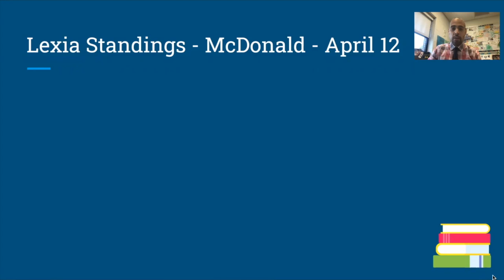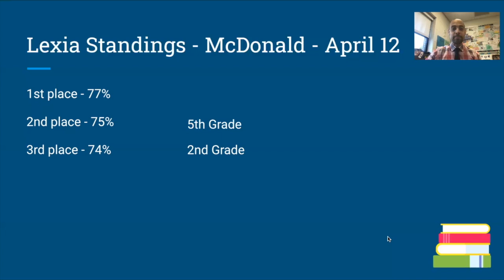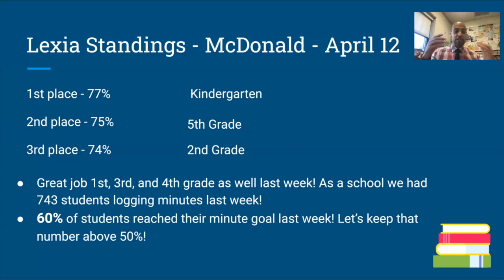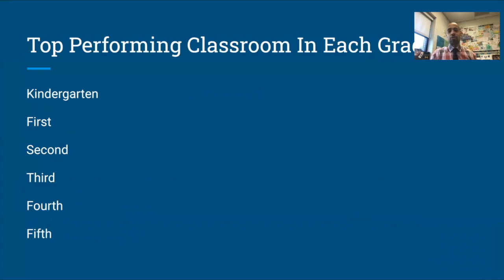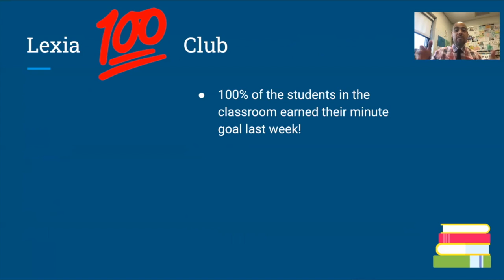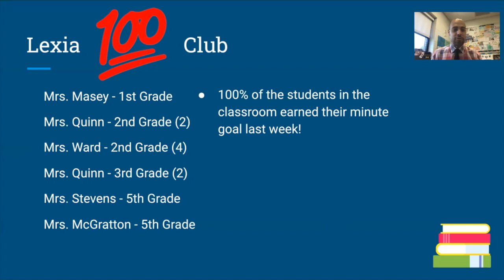McD Lexia Update - April 12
This video is about McD Lexia Update - April 12